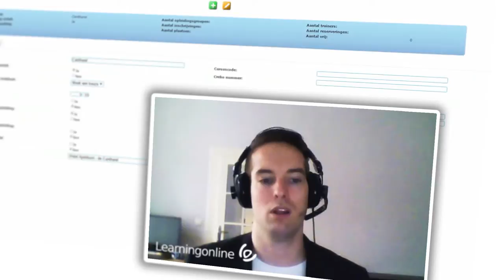Van Der Valk Opleidingen Trailer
Copyright Van Der Valk Opleidingen